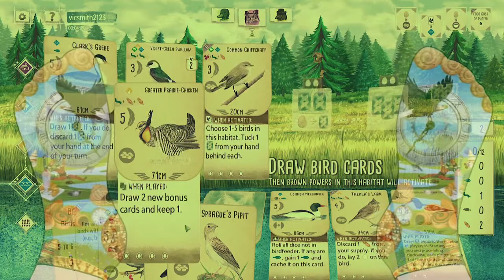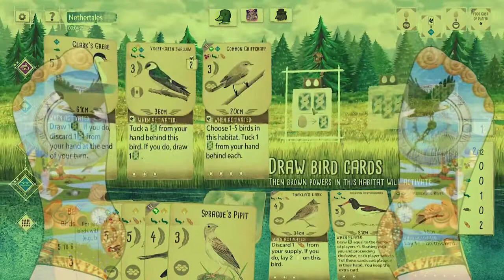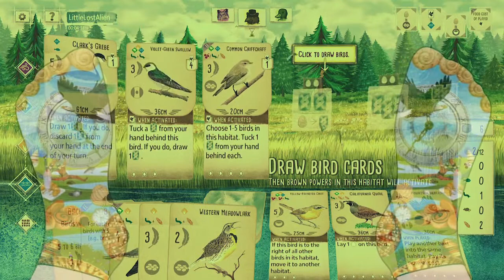Chill feather | 2 feet gaming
No. 2 - Wingspan - managed to finish only one game in 2 hours :|